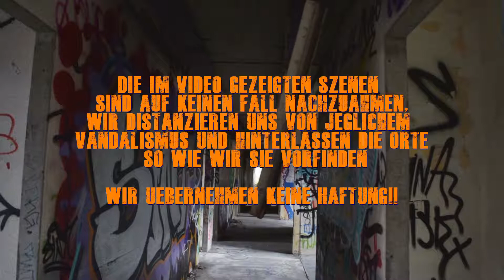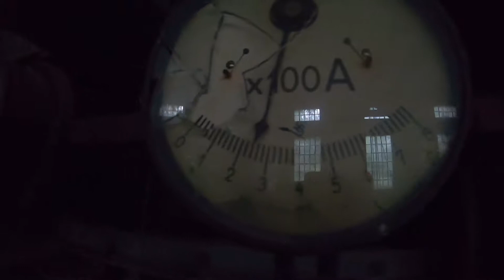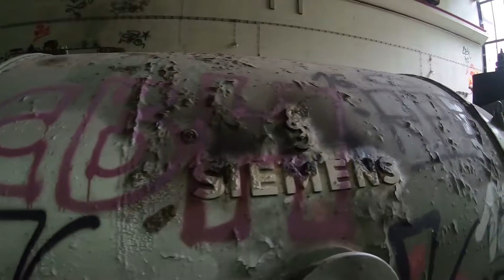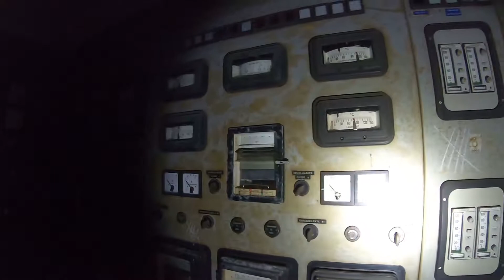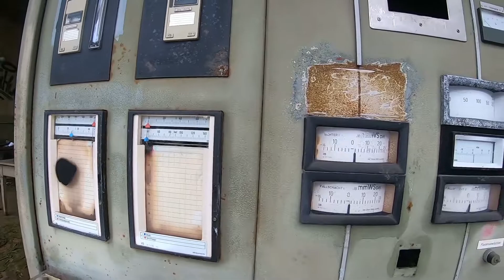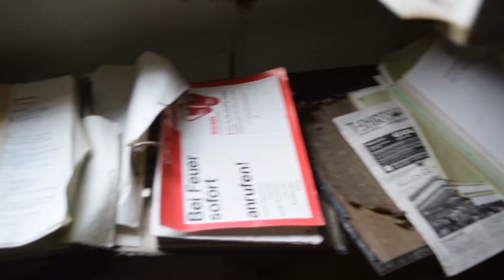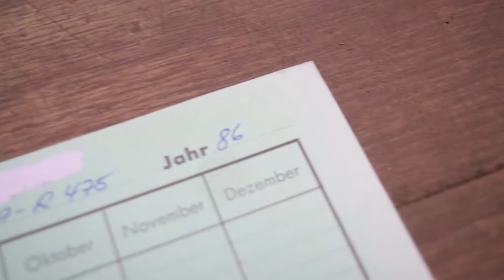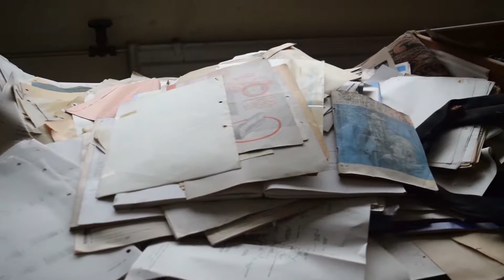Ein Revisit der alten Papierfabrik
Waren noch ein zweites mal dort um alles ein bischen besser zu filmen und anders zu schneiden